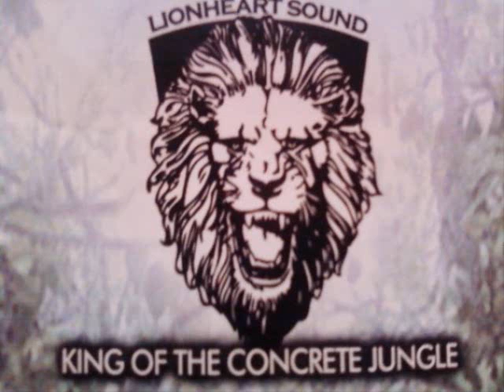Mista Lion Lionheart Sound---Lionheart radio Pt1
Mista Lion Lionheart Sound--- Reggae Mix DJ